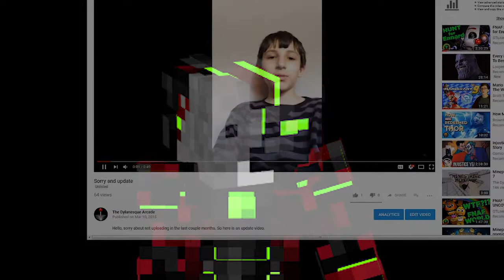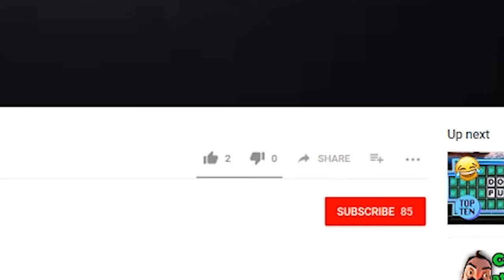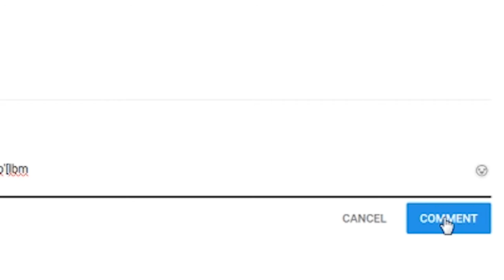Depression and Loneliness: Why I haven't been uploading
A quick backstory on why my schedule has been so hectic.

This video was edited by the best Nuggle in the world! GO FOLLOW THE BOY!